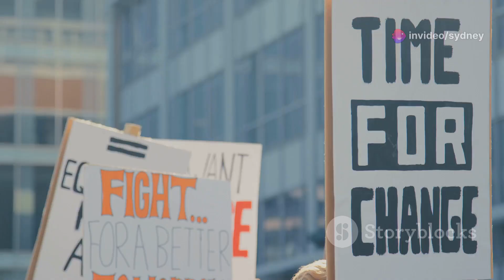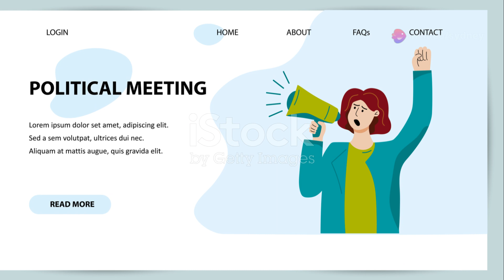All the major Domestic Violence cases in Australia in 2024 shocking and horrifying